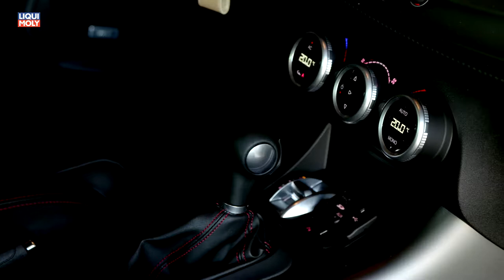Onlinemotor Alfa Romeo Giulietta